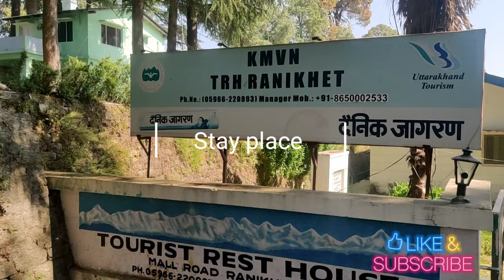Day 2 Ranikhet | Explore city and checked-in Cafe's | Beautiful sunset | Triumph Tiger 800| Harley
Ranikhet is a hill station in Uttarakhand State, northern India. It’s known for its views of the Himalayas. Hundreds of bells adorn Jhula Devi Temple, dedicated to the Hindu goddess Durga. Fruit trees grow on the terraced orchards of Chaubatia Gardens, with views of peaks including Nanda Devi. Mahatma Gandhi stayed in a hut, Gandhi Kuti, in nearby Tarikhet village during the independence struggle

GoPro Mount

GoPro Cam Hero 9
Gopro adapter

Helmet- cost effective but not used by me

GoPro Mount

Gopro adapter